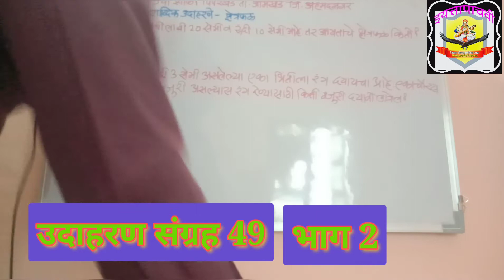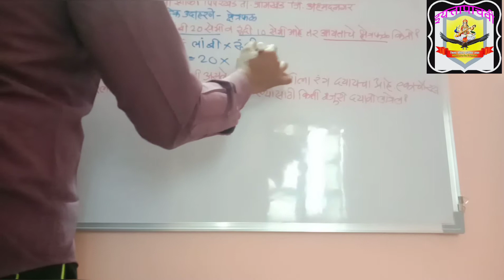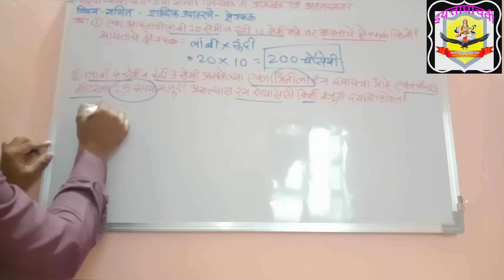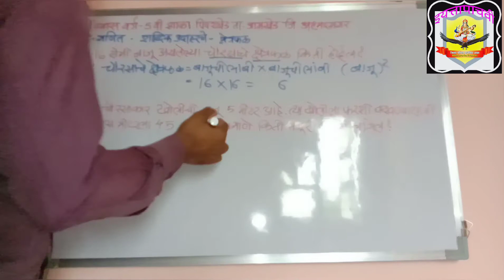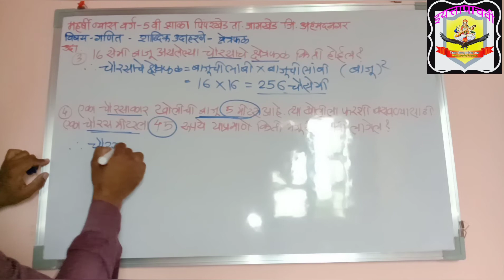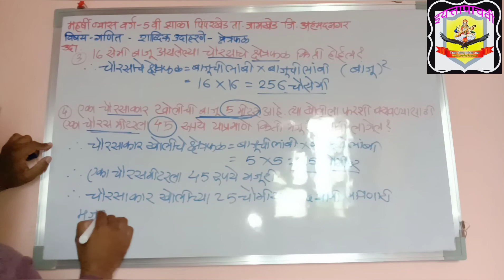महर्षी व्यास वर्ग 5 वी गणित उदाहरण संग्रह 49 भाग 2 शाळा पिंपरखेड तालुका जामखेड जिल्हा अहमदनगर